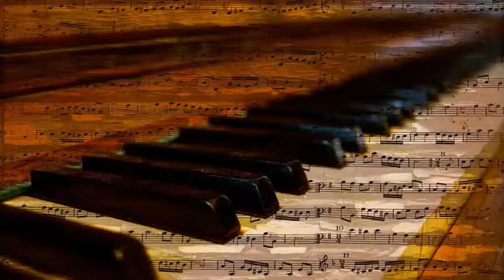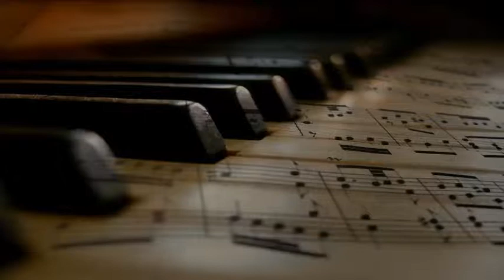Robert Maxwell's Harp & Orchestra - Tarantula